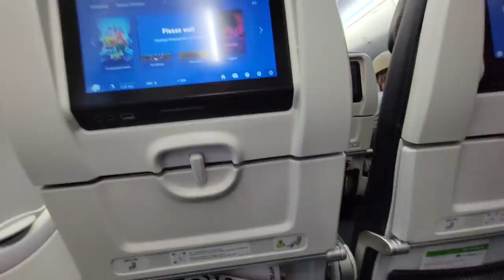Bessy cuenta las malas experiencias y de las cuales se arrepiente.